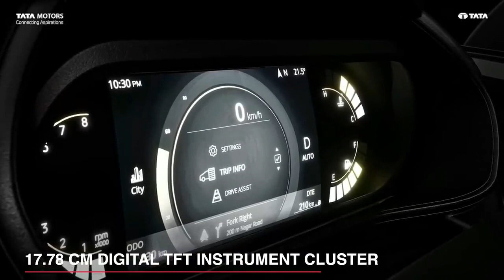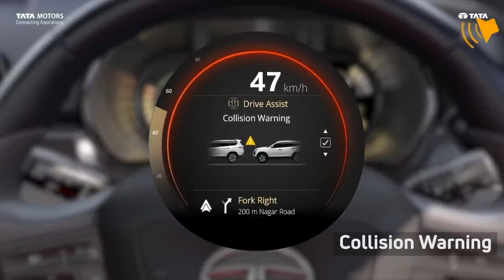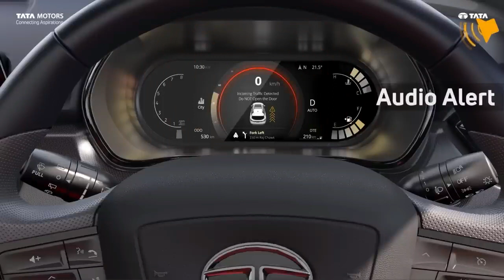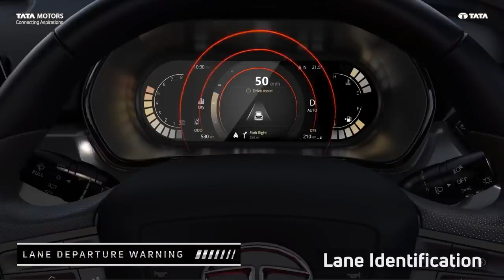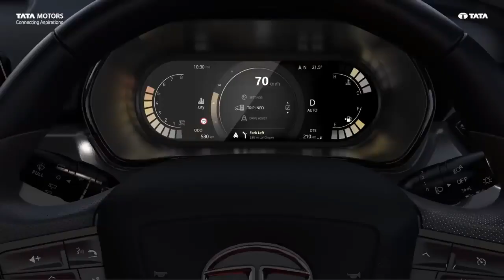ADAS IN TATA CAR 🔥🔥🔥🔥🔥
HEY GUYS @motorvlogindia KI EK AUR VIDEO MEIN APKA SWAGAT HAI OR AJ ISS VIDEO MEIN APKO ADAS KE BARE MEIN JANE KO MILLEGA AGR VIDEO ACHI LAGE TOO LIKE SHARE AND SUBSCRIBE JARUR KARE
JAI HIND
JAI BHARAT